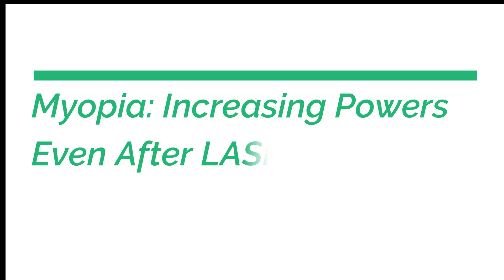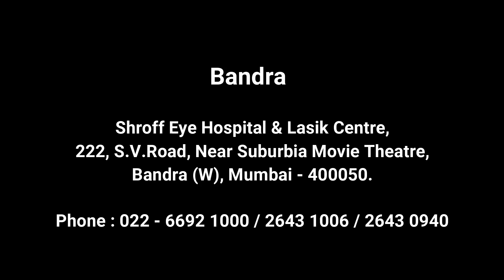Myopia | Increasing Powers even after LASIK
In this video Dr Anand Shroff Talks about Myopia after LASIK and how one should use Anti-Fatigue Glasses to stop Myopia numbers from increasing.